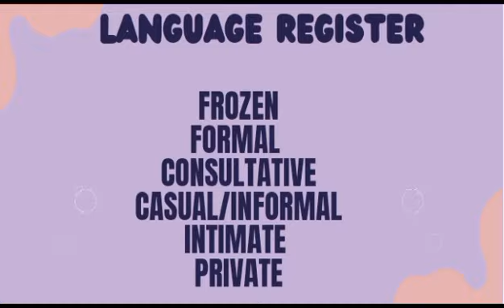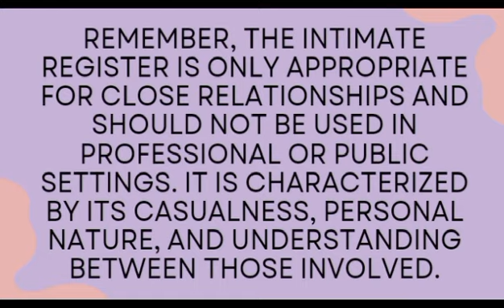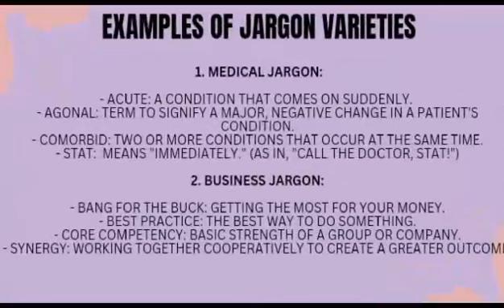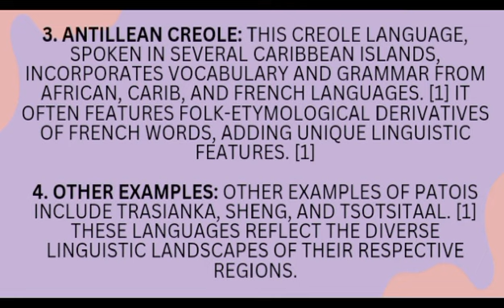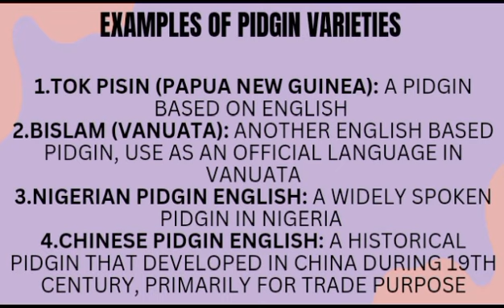Trixie Loberiano | Varieties & Registers of Language